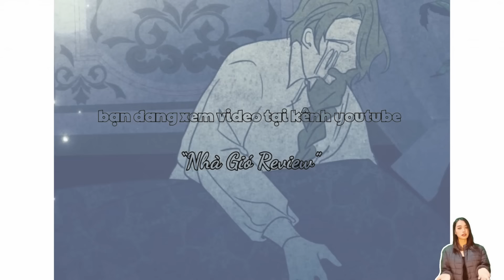FULL PHẦN 1 | Trở thành con gái của gia tộc sắp diệt vong | Review truyện tranh hay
Chào mừng bạn đến với kênh youtube Nhà Gió Review
Hôm nay chúng mình cùng đón xem một bộ truyện tranh vô cùng thú vị này nhé.
Phần 1 | Trở thành con gái của gia tộc sắp diệt vong | Review truyện tranh hay
Tên Truyện: Trở thành con gái của gia tộc sắp diệt vong/ I Became the Contract Daughter of the soon-to-be-ruined Family
Thế loại: Ngôn tình

Kênh Nhà Gió Review không sở hữu tất cả các tư liệu trong video mà tuân thủ luật bản quyền và sử dụng hợp lý luật Fair-Use